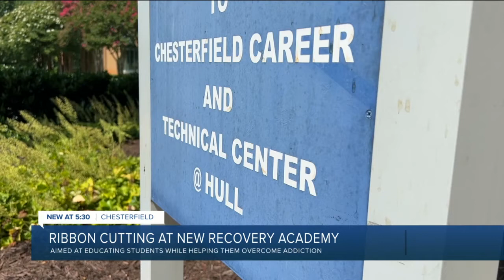Chesterfield County is opening a high school designed to help students struggling with drugs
A new Chesterfield County school will open its doors this month. The Chesterfield Recovery Academy (CRA), based at the county's Career and Technical Center on Hull Street Road, is designed to help high school students living with drug addiction.